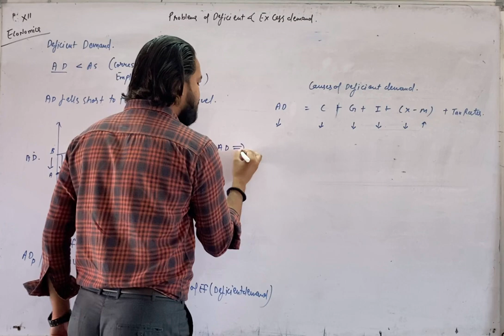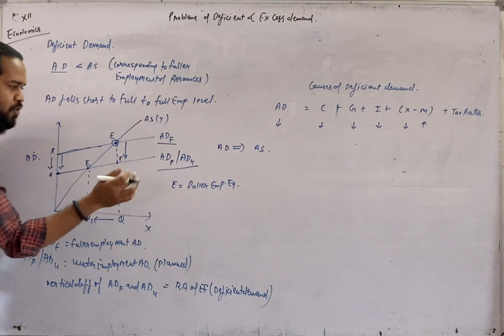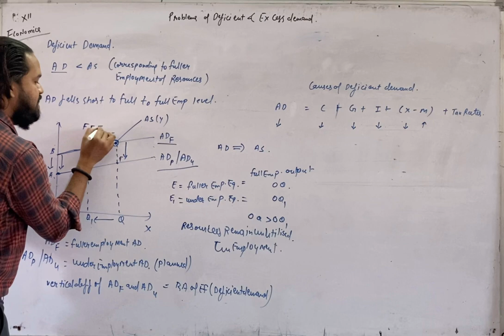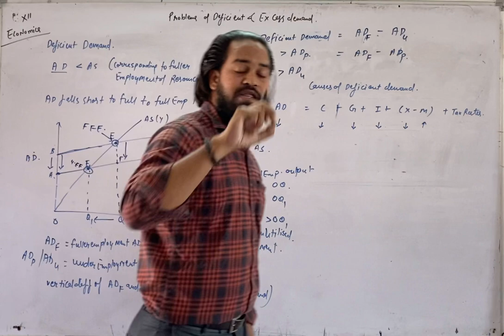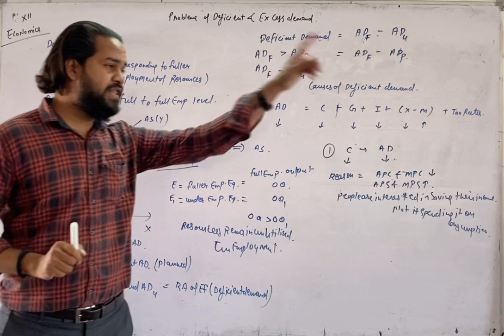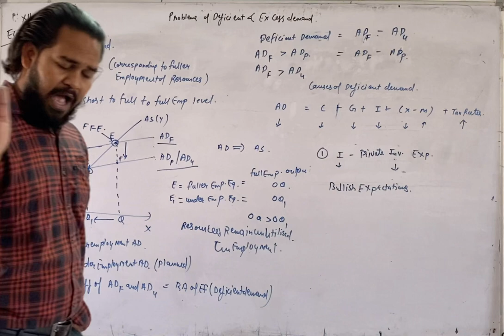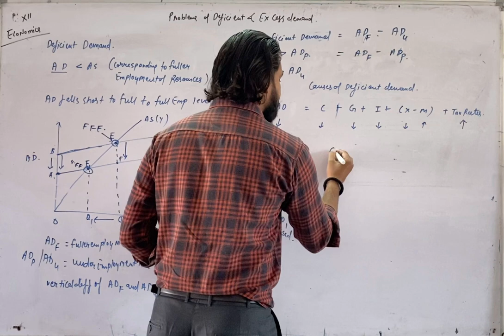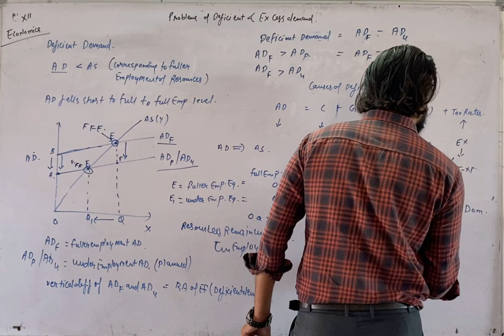Excess and deficient demand vid 3